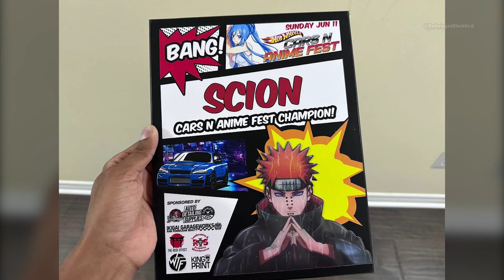Yumeko FRS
Owner is @yumekofrs on Instagram